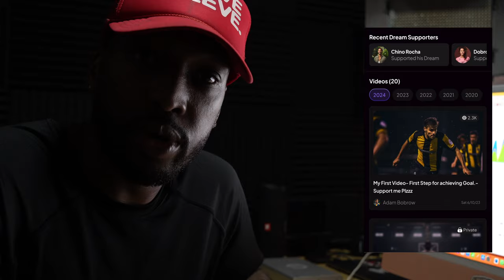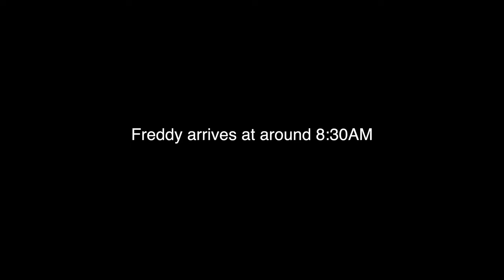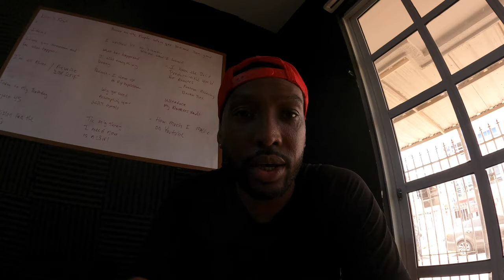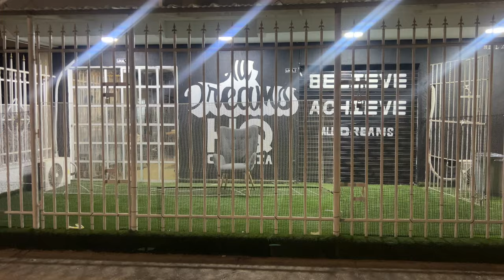Day in the life of a Founder living in Cartagena, Colombia || Episode 10